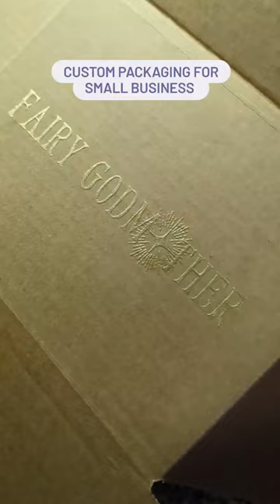Custom Small Business Packaging